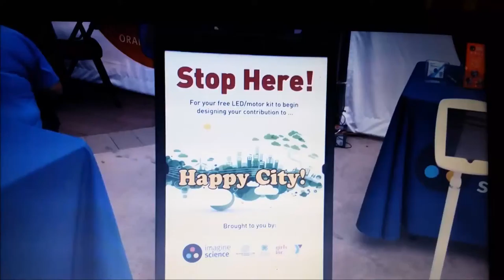Extra! Extra!, Imagine Science Summer POC 2015